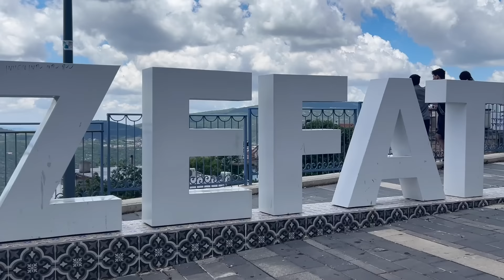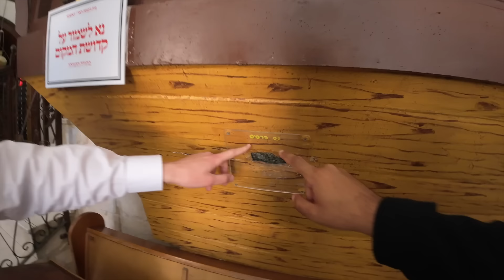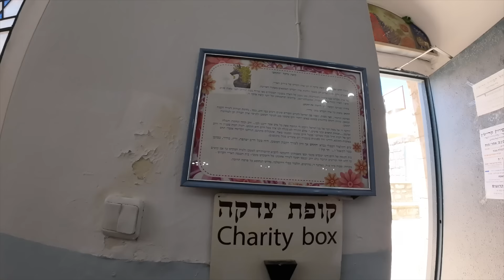The Armed Jewish Hippies of Northern Israel 🇮🇱 (shocked from what he said)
Check out Eliyahu here
Youtube.com/@eliyahupereira

Finally, we have a new DISCORD server!